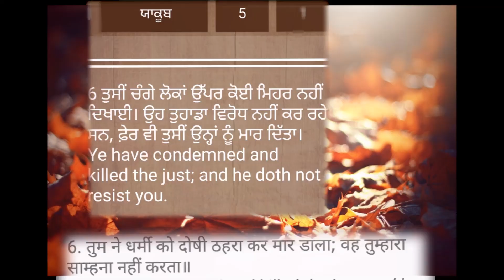पेट की बीमारी के लिए प्रार्थना/ਪੇਟ ਦੀ ਬਿਮਾਰੀ ਲਈ ਪ੍ਰਾਰਥਨਾ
भगवान की स्तुति करें। हम सभी पेट की समस्याओं, पेट की बीमारी, पेट से संबंधित मुद्दों से पीड़ित हैं, और पेट के लिए एक इलाज की खोज की है, लेकिन कई बार पेट के समाधान अस्थाई हैं । पेट ठीक करने के लिए प्रार्थना सबसे अच्छा तरीका है। मुझे आशा है कि यह प्रार्थना आपको या आपके प्रियजन को भर देती है। भगवान सर्वशक्तिमान का प्रकाश आप पर चमक सकता है।

सभी को शांति मिले, जय मसी डी, भगवान की स्तुति

पेट की समस्याओं पेट की बीमारी ਪੇਟ ਦੀ ਬਿਮਾਰੀ ਲਈ ਪ੍ਰਾਰਥਨਾ पेट से संबंधित मुद्दों पीड़ित है

विश्वास, परमेश्वर पर विश्वास करना, यीशु आपकी समस्याओं को हल करने के लिए महत्वपूर्ण है और यीशु को जानने के लिए सबसे महत्वपूर्ण है।

यीशु एक महान परमेश्वर, एक चिरस्थायी ईश्वर, सबसे दयालु और दयालु, एकमात्र ईश्वर है।

इस प्रार्थना के साथ, हमारे सर्वशक्तिमान ईश्वर, प्रभु यीशु, आपको चंगा कर सकते हैं, आशीर्वाद दे सकते हैं और आपकी रक्षा कर सकते हैं।

और क्या आप इस प्रार्थना को सुनकर या उसके दौरान भी चमत्कार देख सकते हैं।

 प्रभु यीशु के सबसे शक्तिशाली रक्त के साथ, जो लोग यीशु के नाम से प्रार्थना करते हैं, उनके लिए सभी बंधन टूट सकते हैं।

 तथास्तु भगवान आपका भला करे। अनुलेख - इस प्रार्थना के साथ उन्हें आशीर्वाद देकर किसी की मदद करें।

थैंक्यू 🙌🙏

SONG CREDIT- ANKUR MASIH
SONG NAME- TERA LAHU BADA KIMTI HAI PRABHU
SINGER- ANKUR MASIH